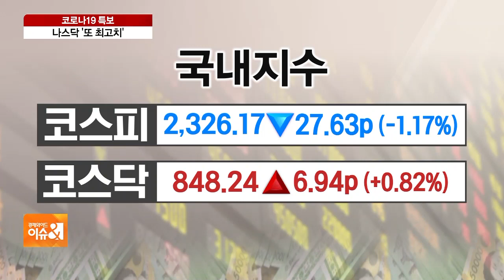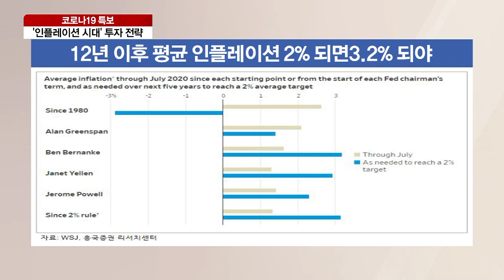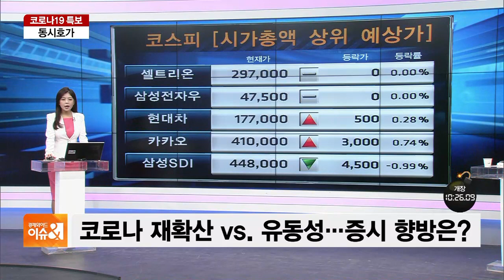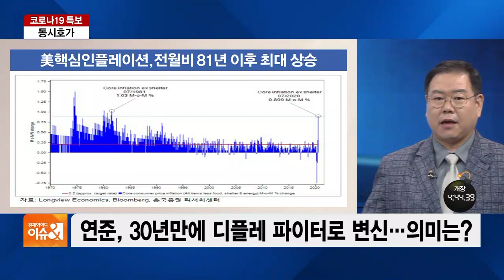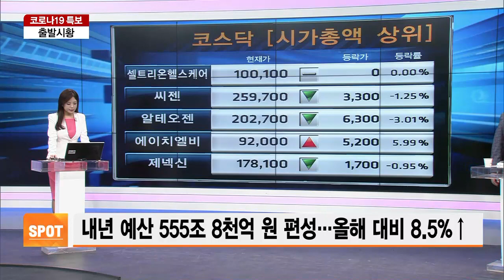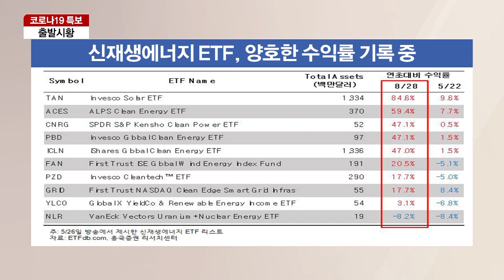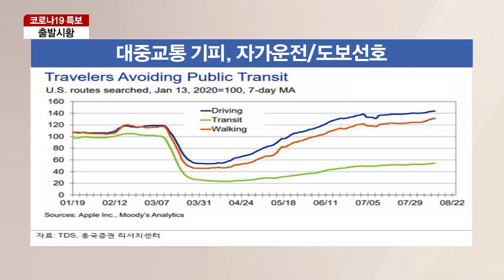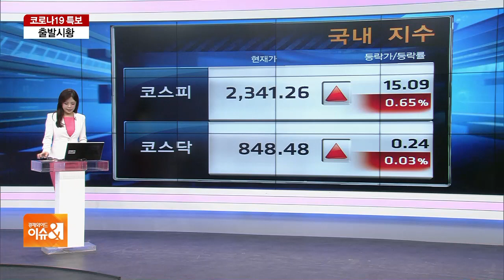[송재경의 인사이트] 기술주發 상승장 끝에 조정 온다…9월 증시 충격 대비해야?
■ 경제와이드 이슈& '송재경의 인사이트' - 송재경 흥국증권 리서치센터장

◇ 8월 랠리 마친 美증시…흐름 진단은?
◇ 8월, 한국증시 흐름 진단과 평가는?
◇ 시장에서 주목한 '잭슨홀 미팅'…주요 내용은?
◇ 연준, 30년만에 디플레 파이터로 변신…의미는?
◇ 달러 약세·위안화 강세 속…원·달러 환율 전망은?
◇ 美석유공룡 '엑슨모빌' 다우 퇴출…의미는?
◇ 뉴욕증시 '상승 랠리' 속 살펴야 할 '과열' 신호는?
◇ 가치주- 성장주 상관계수 역대 최저…닷컴버블 데자뷔?
◇ 자동차 업종 지수 '양호'…전망은?
◇ 인플레이션 시대 대비…투자 아이디어는?